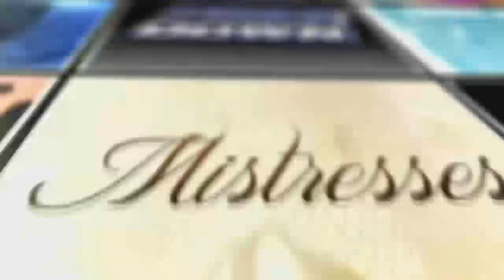Matthew Ashford Interview | AfterBuzz TV's Spotlight On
@LounginWithTony interviews @Matthew_Ashford

AFTERBUZZ TV - AfterBuzz TV's Spotlight On edition, is a long form interview series featuring actors and TV personalities discussing their roles and shows as well as their thoughts, passions and journeys. In this episode host Tony Moore interviews Matthew Ashford.

Matthew Nile Ashford (born January 29, 1960) is an American actor best known for the long-running role of Jack Deveraux on the NBC soap opera Days of Our Lives.